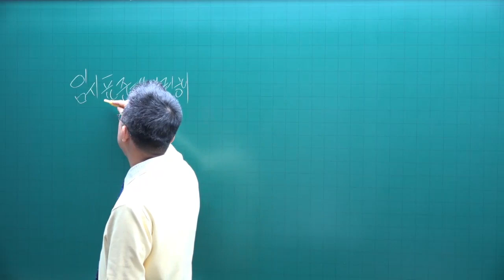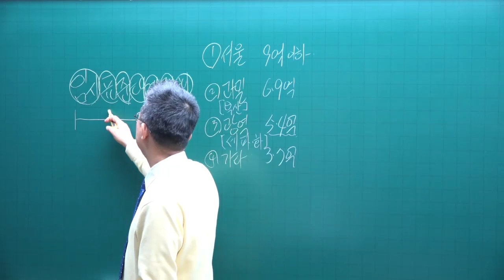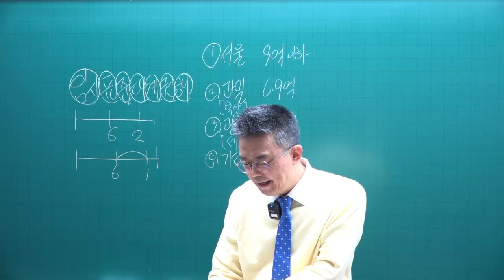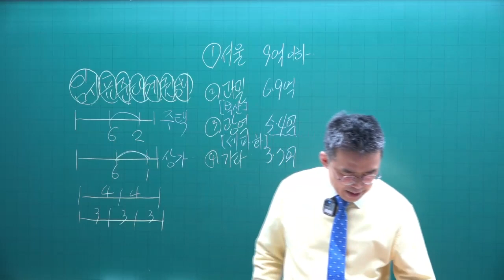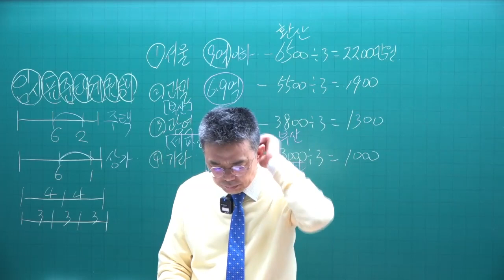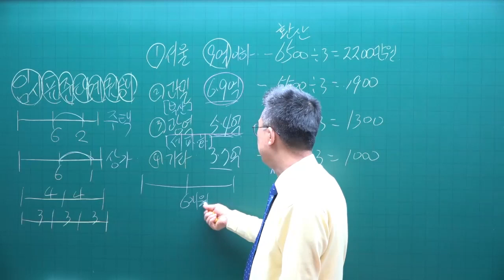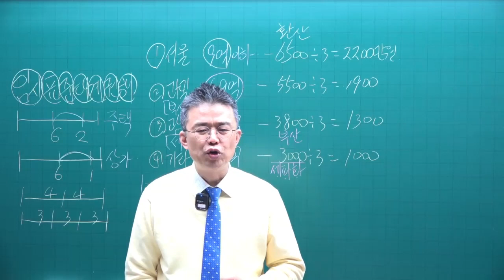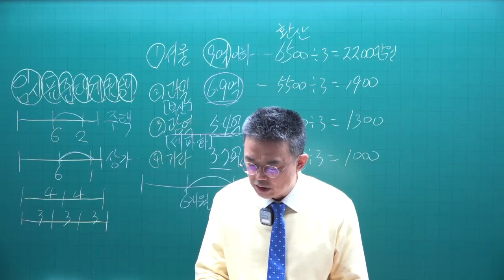[공전무 - 공인중개사 무료인강] 2023년 공인중개사 시험과목 공인중개사법령및실무 박용덕 교수 기본이론 23강